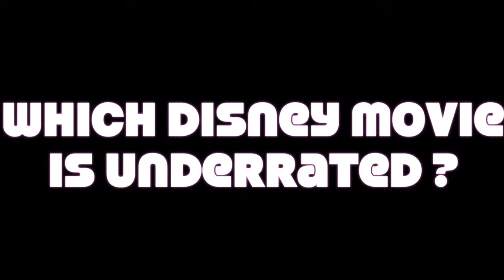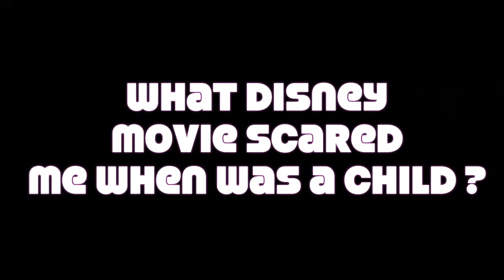Disney Tag -Questions & Answers- RazzleDazzleThem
Life / Work / Inspiration

I am an Artist & Spiritual Life Coach.

About Myself
Being a skilled artist and very knowledgeable combined with being an intuitive card reader, using or based on what I feel to be true. I use my different card decks that I feel connected with, asking the universe to help me to guild, advice you.
Whilst advising you on the crystals what would be relevant and beneficial for you and the chakra and color to connect with.  Helping you on the life joinery you are on and be on a higher spiritual level.

My Channel Aim -
Guidance And Advice On How To Create Your Magical Spiritual Life Journey With The Universe.

Life Is For Learning
National Diploma in Fine Art
Ncfc Intermediate - Video Production
Arts Institute at Bournemouth - BA (Hons) Fine Art Mixed Media
Creative Designer&Theming at LLWArt
 Business Owner
Therapeutic Art Life Coach

 ⁃   Personal Readings Available For You
 ⁃   Art Available To Buy